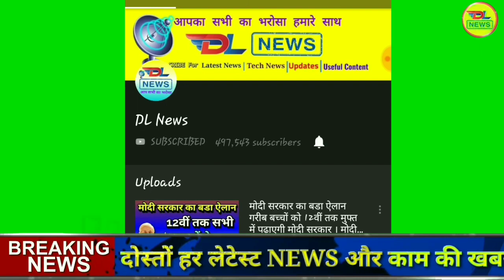सलमान खान ने नही दिया ranu mondal को ना ही घर और ना ही कार all news fake im social media, सभी वायरल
Ranu mondal records second song Aadat with Himesh Reshammiya. Watch video

Internet sensation Ranu Mondal has recorded her second song, titled Aadat, with Himesh Reshammiya.Watch Video
After the epic blockbuster track teri meri kahani song, Himesh Reshammia Recorded another Second Song Aadat from happy
hardy and heer in the divine voice of Ranu mandol.

After recording Teri Meri Kahaani with Himesh Reshammiya, internet sensation Ranu Mondal has recorded her second song, titled Aadat, with the musician. Ranu became a star overnight after a video of her singing Ek Pyaar Ka Nagma Hai at the Ranaghat railway station in West Bengal went viral earlier this month.

Atindra Chakraborty, a 26-year-old engineer, is also responsible for Ranu's success as he had shared the first video on Facebook that was circulated widely across social media. Atindra frequently shares updates about Ranu on Facebook and also posted the video of her second recording session with Himesh.

Credits :- Himesh Reshammiya
                 Tips Music
                 Tips Official